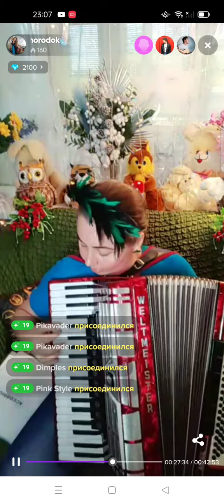Libertango. Accordion (Musical Broadcast, 2023-07-29)